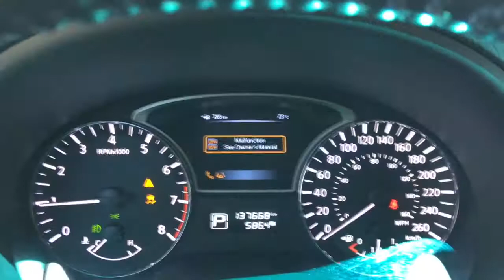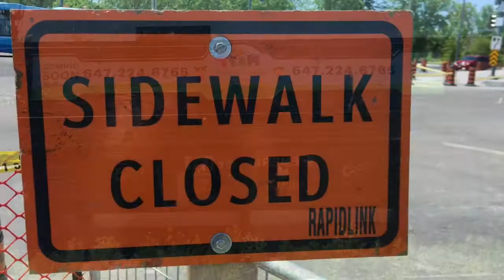2013 2014 Nissan Altima Dangerous to Ignore Recall Service Campaign Walk fr Toronto to Richmond Hill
If you own a 2013 or a 2014 Nissan Altima I suggest you got to the Nissan website and enter your VIN to see the recalls on your car. They call this a 'service campaign' which in my opinion is a recall. Watch my video and see what happened with my car. this is crazy!!! Send this video to anyone who owns a 2013 or 2014 Nissan Altima. It could potentially save their life!!!